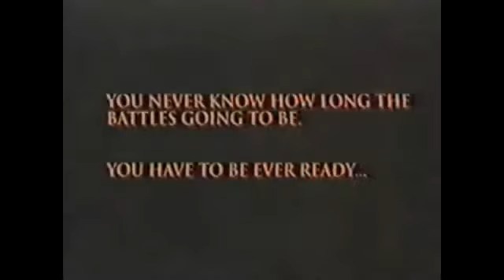تا بحال قدرت واقعی استیون سیگال رو دیدی؟Until now, did you see Steven Segal's true strength?